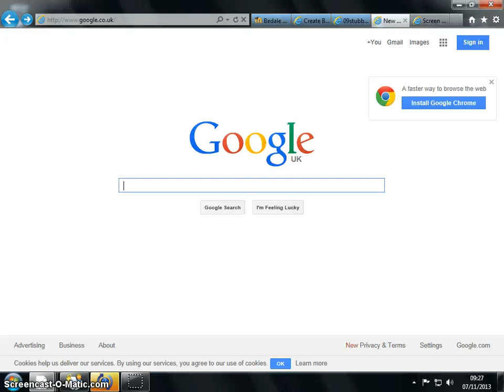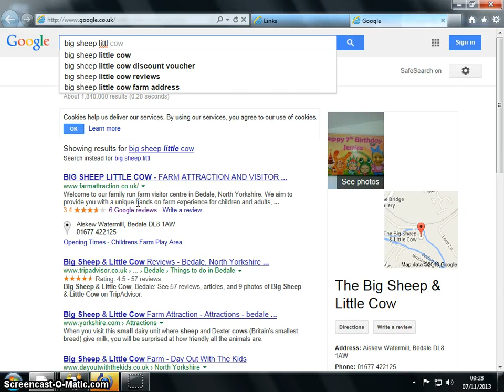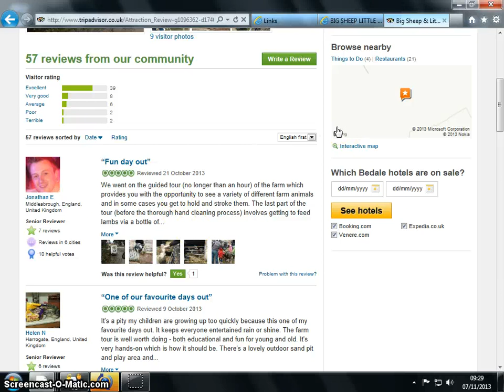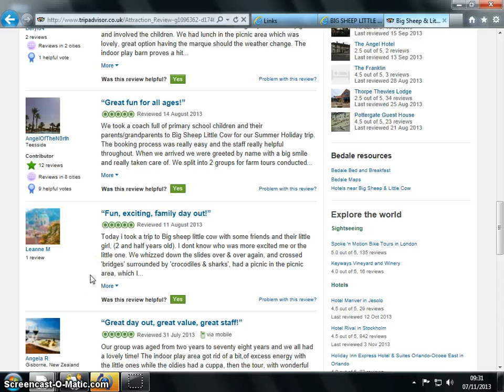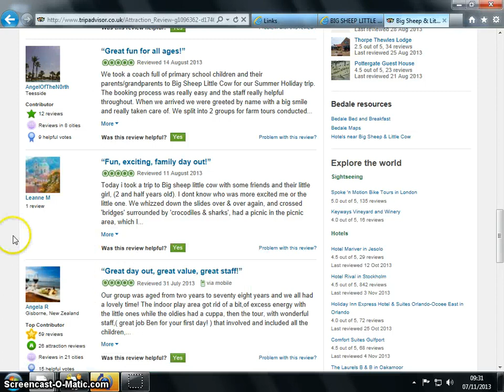Owen S serching the internet